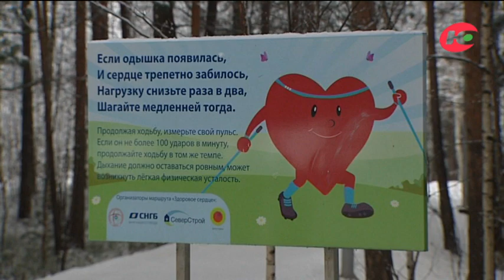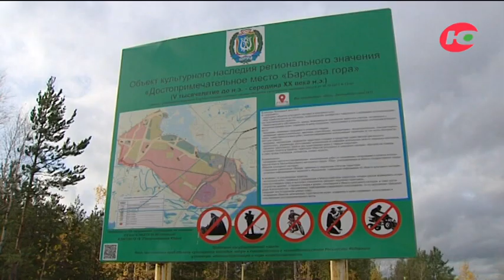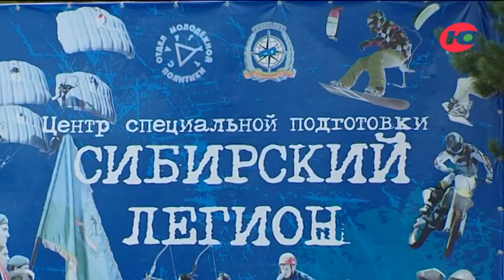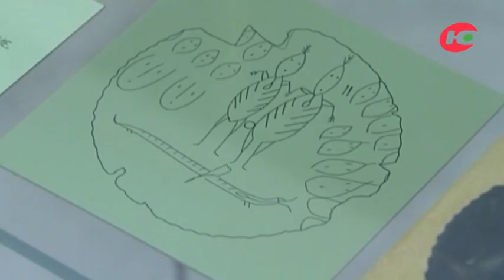Лесные острова Сургута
Выпуск посвящён нескольким природным паркам самого крупного города Югры.